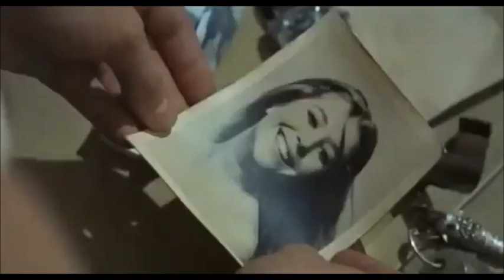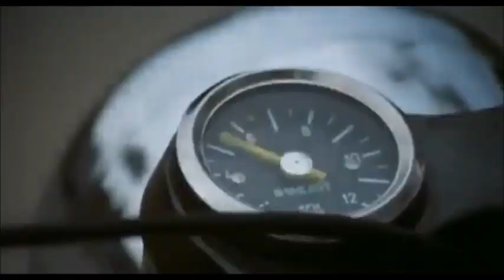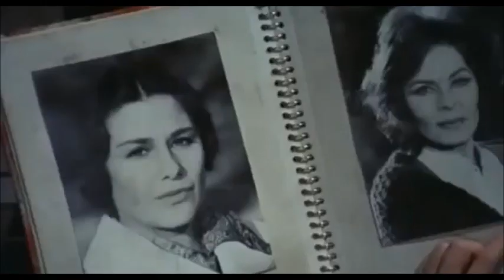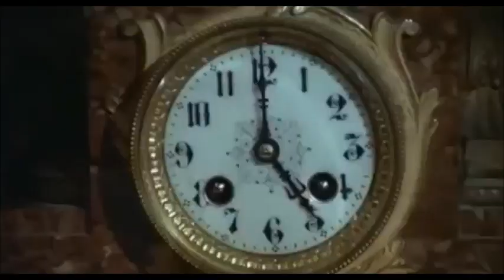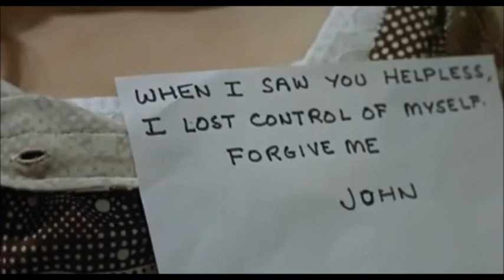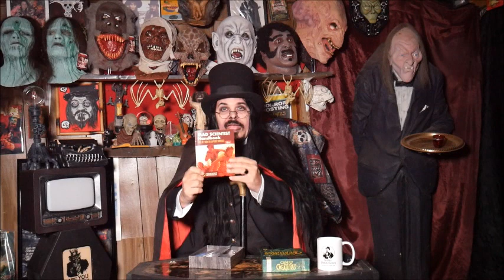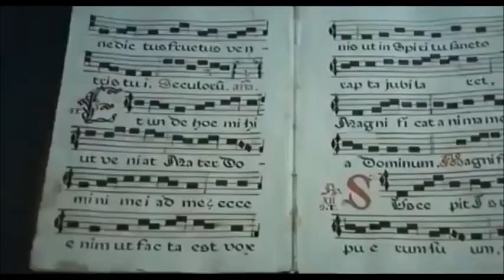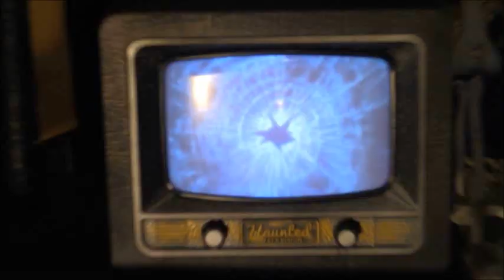Monster Movie Night The Bells season 13 ep 1 ep 270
The Bells are ringing in the New Fear of season 13 of Monster Movie Night with Bobby Gammonster and Boris T Buzzard featuring the film "The Bells " or " The Bells of Hell" starring Viveca Lindfors . see this and all seasons and episodes